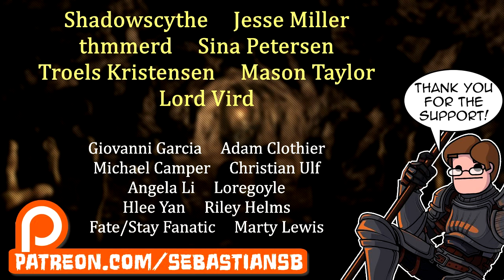Let's Play Wildstar: Reloaded Co-op Part 3 - The Guns of Bloodstone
Changes in the new Free to Play version of Wildstar Reloaded:

WILDSTAR IS FREE-TO-PLAY!

We’re tearing down the walls of a subscription service and offering unrestricted access to the game and its content. New Signature service offers bonuses on top of the base game, which can also be unlocked with gold-purchased C.R.E.D.D. And the new in-game store offers optional boosts, bonuses, and cosmetic items you can buy for cash or with OmniBits—a new free currency earned alongside XP when defeating enemies.

COSMIC REWARDS

If you’ve ever spent money on WildStar in the past, or ever do spend anything in the future, you’re awarded with points in our new Cosmic Rewards system—unlocking bonuses, benefits, and cosmetic items!

COMBAT STAT REVAMP

What was Moxie, anyway? Our stat system wasn’t always the easiest to understand, and with the Reloaded update we’ve gone back over the games core stats to make them all a bit clearer in name and function.

EARLY GAME IMPROVEMENTS

First impressions are always the most important, and we’ve gone back and completely redone the character creation, tutorial, and intro leveling experience for all characters. Whether you’re new to MMOs or a WildStar veteran, you’ll find a new intro experience tailored just for you.

 CRAFTING IMPROVEMENTS

Crafting in WildStar offers a lot of freedom to create customized gear, but it was also sometimes a fairly convoluted process. We’ve gone over crafting again to smartly integrate the new stat changes, keeping things deep and rewarding while removing some of the unnecessary complexity.

 IMPROVING RUNES

Runes are the bite-sized pieces of equipment that let you customize your stats and even some of your abilities. The original Rune system could get pretty complex and time-consuming, so for the Reloaded update we focused on making it more accessible to new players, less painful for veterans, and just more fun in general.

 MAKING LIFE EASIER

Alongside all the hundreds of nitty-gritty balance and systems changes, we also added a handful of new quality-of-life improvements just to help make your time on Nexus more enjoyable. No need to thank us. But you can if you want to.

BONUS EVENTS

We’re not just focusing on this update, we’re planning for what’s next, and in-game bonus events are going to be rolling out until the end of this year—and beyond! Like leveling faster? Like getting your PvP gear faster? You'll love the new bonus events! And take a quick sneak peek at the upcoming Shade’s Eve, Protostar’s Gala Winterfest Extravaganza, and Hoverboard zPrix Invitational holidays.

ALPHA SANCTUM

WildStar has a galactic-sized narrative, and you'll get into the epic saga even sooner with a new level-15 single-player instance—the Alpha Sanctum—that serves as a prologue to the game’s World Story.

DISCOVERIES

Discoveries are small cracks in the ground you might discover while adventuring throughout Nexus, and they'll give you rewards for digging them up. We added a lot more of them, spread them around, and added a ton of new rewards.

LOGIN INCENTIVES

Every day you log in you'll earn a new reward—from OmniBits, to XP-boosting potions, to pets and mounts. Put aside the fact that you’re getting to play the most incredible, mind-blowing MMO gaming experience of your life—just logging in gets you cool rewards! It almost feels like cheating. But it’s not. We checked.

LAST CHANCE LOCKBOXES

Completing a Dungeon or Adventure presents you with an additional chance at loot from that instance. The keys to open the lockbox can be purchased from the in-game store with cash, or by using OmniBits.

STREAMLINED DUNGEONS

We’ve streamlined dungeons to provide consistent small-group content throughout the leveling experience. But don’t jump in expecting to press a couple buttons and pick up loot—WildStar continues to offer a new level of challenging gameplay.

WORLD BOSSES

All of the game’s world bosses have been brought up to max-level, and offer coordinated groups of level-50 players extremely challenging raid content in the outdoor world. Once defeated, the bosses won’t reappear for a day or two, but you can force them to reemerge by spending Progenitor Access Particles, a new item earned from tackling outdoor 5-player content.

Get instant access to all of these changes and more—start playing WildStar for free!